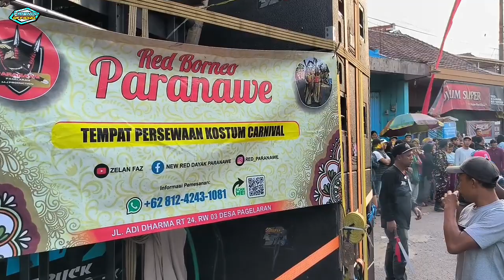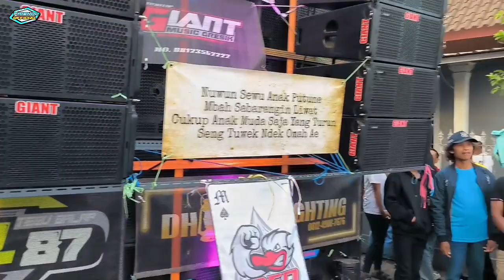REAKSI MAMA GEMOY‼️MBAH GIANT MUSIC LOSS DJ ANDALAN BREWOG AUDIO DI KARNAVAL MENDALANWANGI